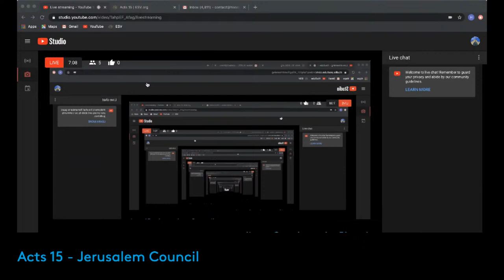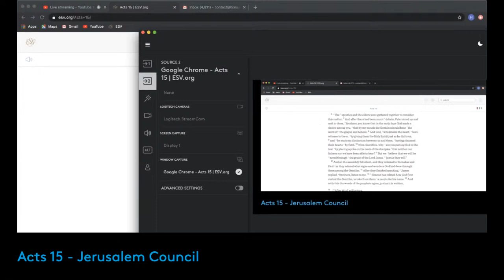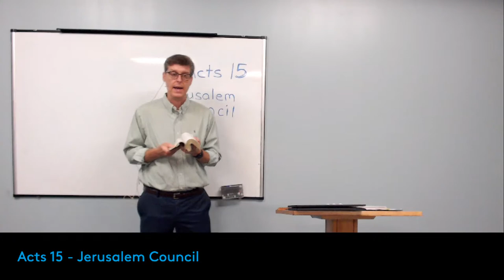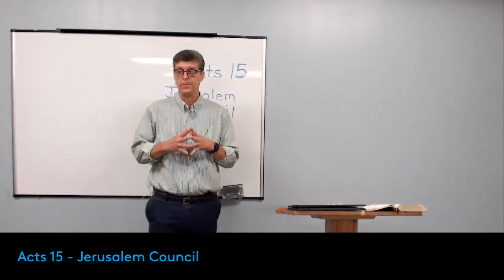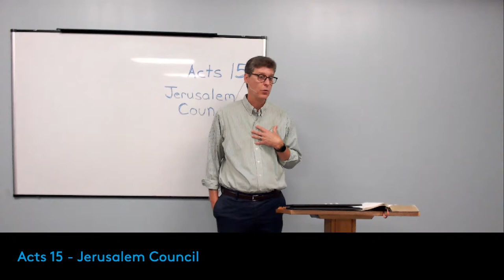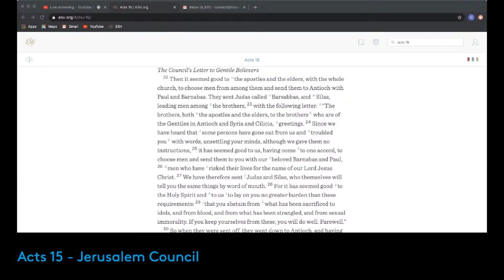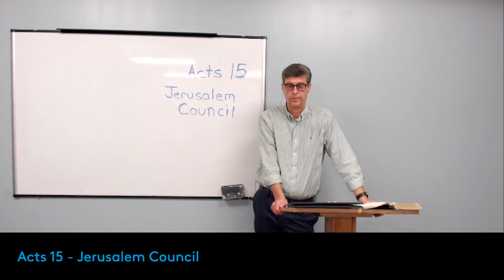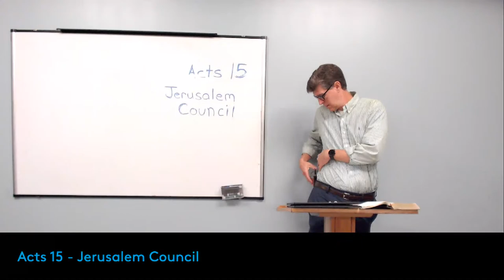Acts 15 - The Controversy at the Jerusalem Council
Paul, Barnabas, the apostles, and elders gather to discuss the gospel and its implications for Gentiles.